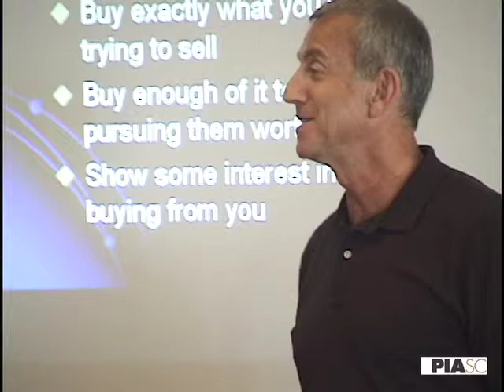Training Seminar Testimonials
Hear from attendees of the 2010 Sun-Your-Buns conference in Long Beach, CA.

Printing industry consultant Dave Fellman spoke to the California Association of Business Printers (CABP). He shared some strategies his most successful clients have been using to increase sales.